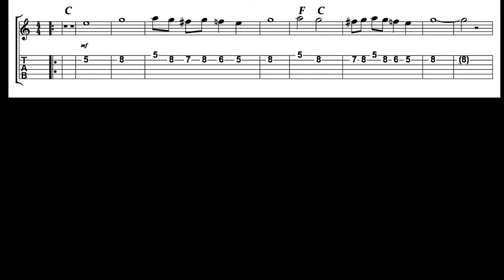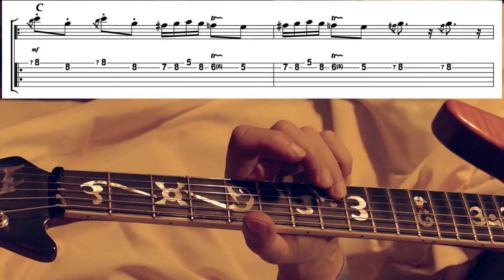March on Drina - guitar lesson / Марш на Дрину - лекција за гитару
Composition of Stanislav Binički from 1915, also played by the Shadows in the 1960s on electric guitar.

Композиција Станислава Биничког из 1915. Свирали су је и Шедовси 1960тих година на електричној гитари.